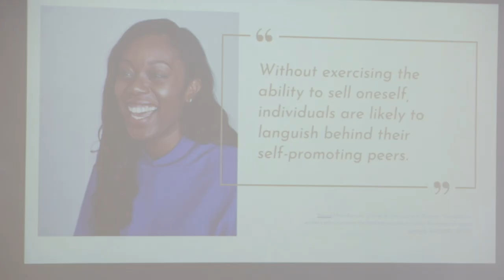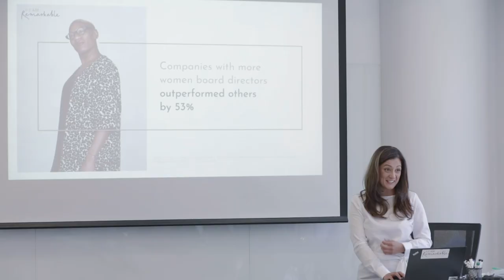PwC partners with Google to scale IamRemarkable in the Middle East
PwC ran the first IamRemarkable workshop in their office on International Women’s Day 2019. The feedback from the session was so good that they decided to scale it internally: to date 600+ employees at PwC have participated in the workshop, in over 6 countries in the Middle East and the plan to grow further. PwC have even gone beyond offering this to internal employees: they are becoming trained facilitators themselves in order to offer this to their communities and clients. (paragraph) IamRemarkable is a Google initiative which aims to empower women and underrepresented minorities to speak openly about their accomplishments and improve their self promotion skills. (paragraph) Sign up for free to become a facilitator and deliver the workshop in your company and community at g.co/IamRemarkable (paragraph) Founder of IamRemarkable: Anna Vainer